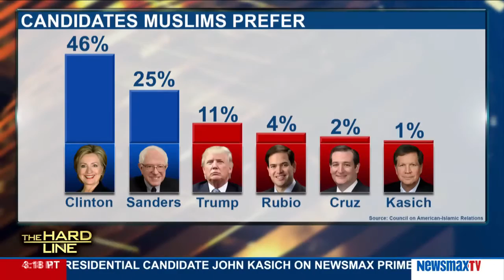The Hard Line | Dr. Zuhdi Jasser discusses his presentation over the weekend at CPAC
President of American Islamic Forum for Democracy joins The Hard Line to discuss his presentation over the weekend at CPAC on how patriotic American Muslims can defy the radical Islamists. Also, a new poll by CAIR shows that Donald Trump actually leads am